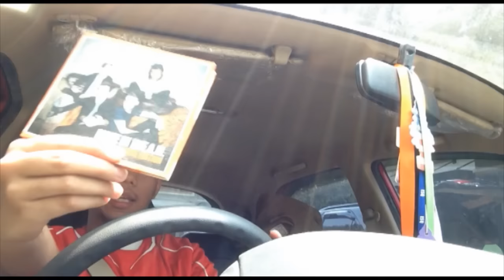#1 VLOG GENgMAYAN (Sammy-Diaz)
Sobat GEN, penasaran ga sih sama aktifitasnya GENG MAYAN (Sammy Diaz) sebelum siaran pada ngapain aja sih? Ngintip yuk sini.